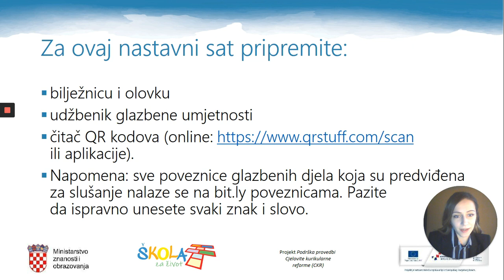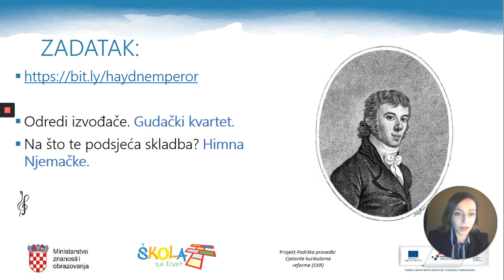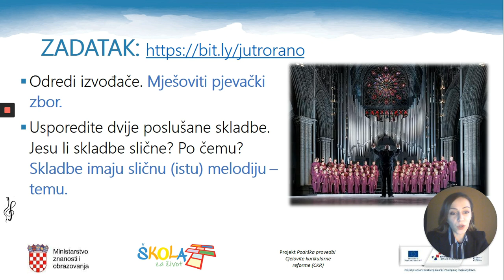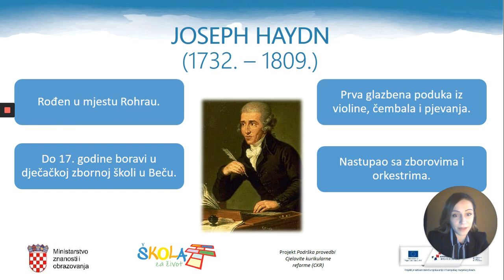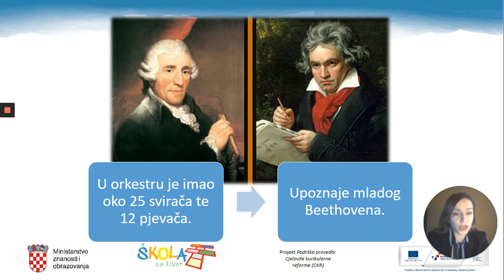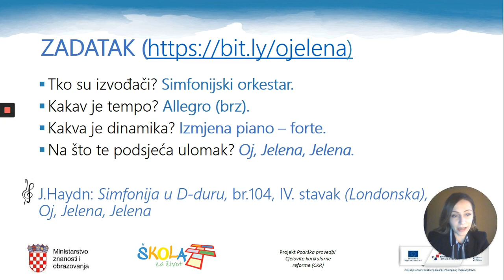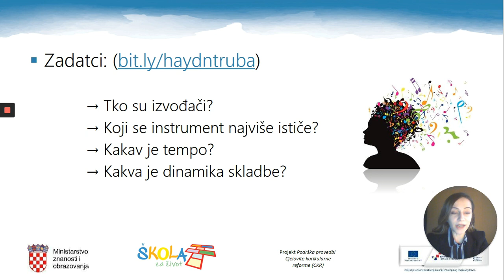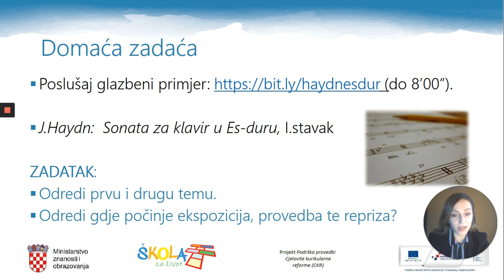Glazbena umjetsnot 2.r. SŠ - Velikani klasicizma, Joseph Haydn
Autor: Antonia Jagodić